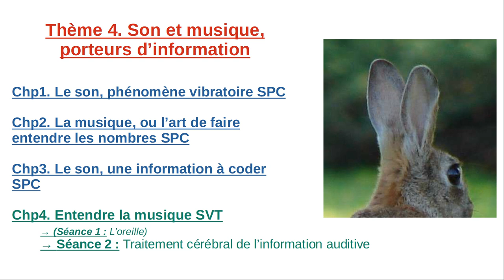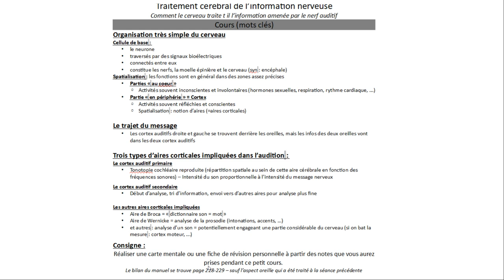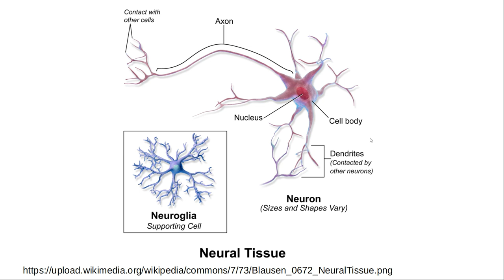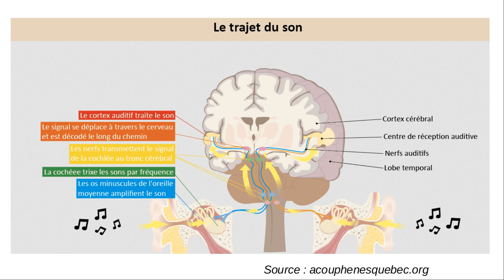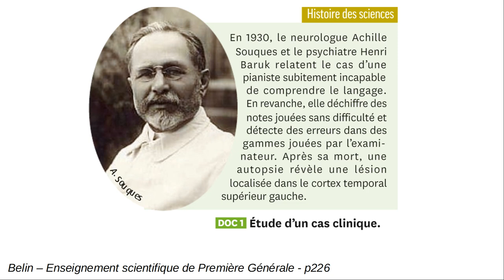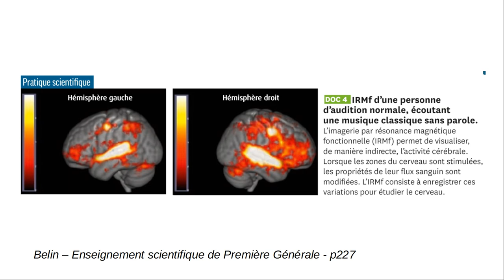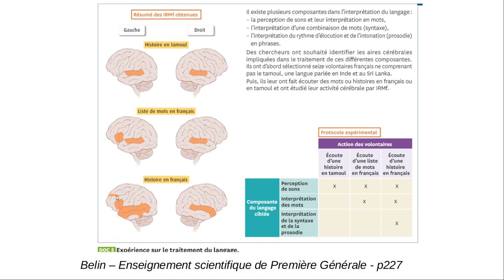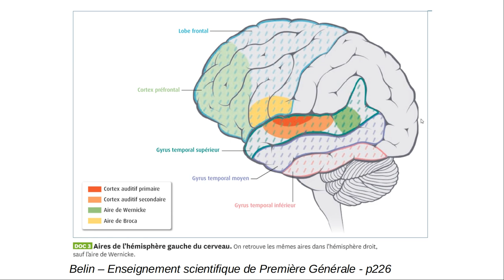Traitement Cérébral de l'information auditive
Première Générale
Enseignement scientifique commun
SVT
Thème : Son et Musique, porteurs d'informations
Chp4. Entendre la musique
Séance 2. Traitement cérébral de l'information auditive